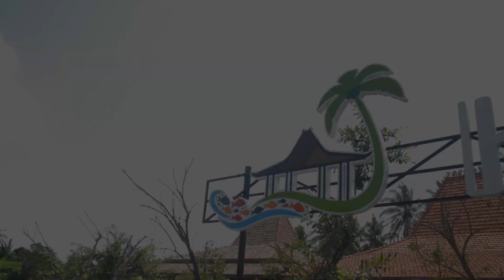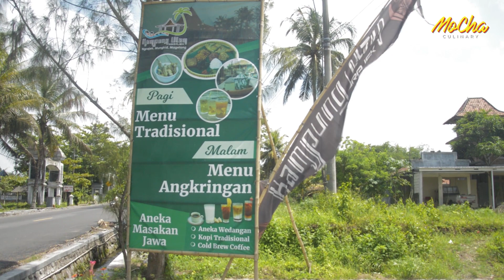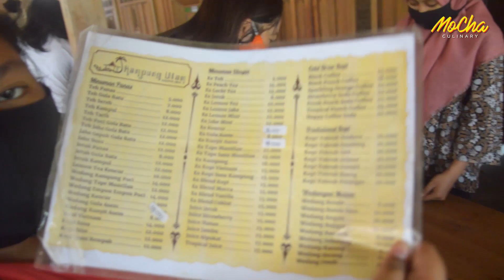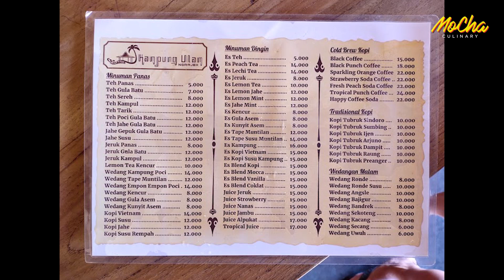KAMPUNG ULAM, NGRAJEK-MAGELANG, BERAGAM MENU, RASANYA JUARA DAN BANYAK SPOT FOTO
Kampung Ulan adalah resto baru di daerah Ngrajek Magelang. Mengusung konsep tradisional, kita dimanjakan dengan berbagai macam menu tradisional jawa. Tersedia pula jajanan pasar di pagi hingga siang. Untuk malam hari, tersedia menu yang berbeda. Rasanya enak, tempatnya luas dan nyaman. Yang suka wisata kuliner silahkan mencoba datang ke Kampung Ulam ya.